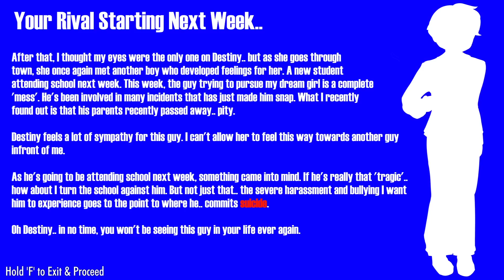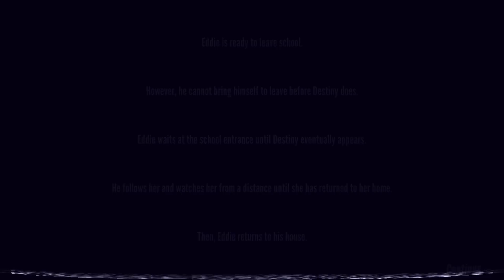Academy High 1980s #02: Dale Baker... Anh có cái kết đáng buồn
★Game: Academy High Mod